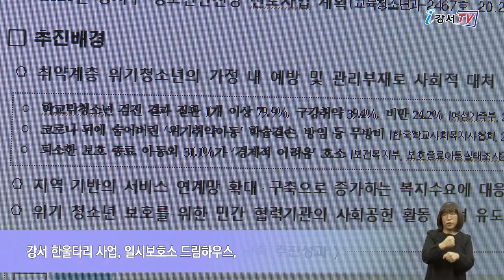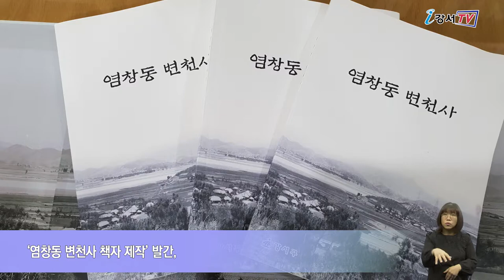2020 강서구 행정 우수사례 선정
벌써 2020년도 얼마 남지 않았는데요.
한 해 동안 지역의 발전을 위해 강서구에서는 다양한 사업들을 추진해 왔습니다.
그 중 적극적인 창의행정으로 많은 주민들에게 도움을 준 6개 사업이 ‘2020 강서구 행정 우수사례’로 선정됐습니다.

혁신적인 조직문화 확산을 위해 올해 처음 실시된 이번 우수사례 선정은 전 부서와 동에서 제출된 우수사례 중 1~2차 심사를 거쳐 최종 6건이 선정됐습니다.

최우수상은 ‘2020 강서구 청소년 안전망 선도 사업’으로 경찰서, 보호관찰소, 교육청 등과 협업해 지역사회 중심의 위기청소년 보호 울타리를 강화하고 강서 한울타리 사업, 일시보호소 드림하우스, 찾아가는 청소년 상담실 등 청소년 안전망 지원체계를 구축 운영한 점이 좋은 평가를 받았습니다.

이어 우수상에는 민ㆍ관이 협력해 코로나 19에 적극 대응한 사례로 ‘서울시 최초, 코로나19 대응 드라이브스루 선별진료소 설치‘가 선정되었으며 현재 서울시 유일의 드라이브스루 선별진료소로 운영되고 있습니다.

또, 저장 강박으로 만들어진 쓰레기 집을 주민센터, 구청, 복지관, 청소업체 등이 협력해 주거환경을 개선하고, 정서지원을 통해 일상생활을 유지토록 지원한 ‘쓰레기 집 없앤다! 민ㆍ관 협력 작전계획’이 우수상으로 선정됐습니다.

이밖에도 ‘코로나19 대응 온라인 협치공론장과 랜선 워크숍 운영’, ‘염창동 변천사 책자 제작·발간, ‘사회적 경제기업과 함께하는 청년활짝장터 운영’ 이 장려상에 선정됐습니다.

강서구는 앞으로도 우수 사업들을 적극 발굴하고 직원 간 공유를 통해 창의적이고 능동적인 행정 문화 확산과 주민이 만족하는 행정서비스 제공을 위해 노력하겠다고 밝혔습니다.